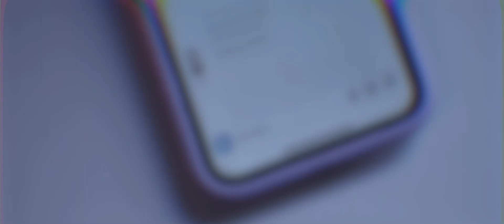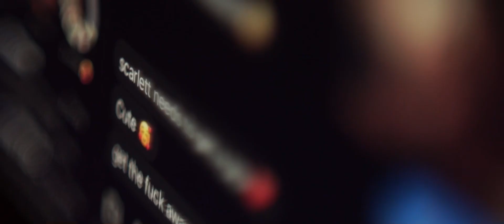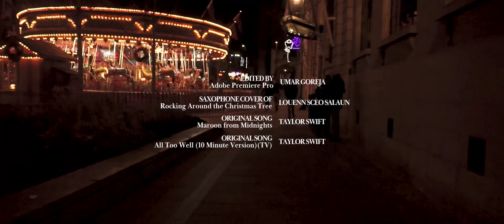twentytwentytwo.mp4 | The 2022 Film Reel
Showreel for the Year of 2022.

2022 Film Reel Credits
Directed and Edited* by Umar Goreja

Saxophone Cover of ‘Rocking Around the Christmas Tree’ by Louenn Sceo Salaun

Original Song - Maroon from Midnights by Taylor Swift

Piano Adaptation by Ngoc Doan

Original Song - All Too Well (10 Minute Version)(Taylor’s Version) by Taylor Swift

Featuring:
ABIGAIL HAWKES
BABY GOREJA
ELLA DOWLING
LA-RAIBA AWAS
LOUENN SCÉO SALAÜN
JOSEPH RAINBOW
MONA SEMEZA
RAHEEMAH BILIMORIA
SEHAR GOREJA
UMAR GOREJA
ZAINAB GOREJA
ZAINAB JAMAL
ZAYNAB SHAFIQUE

Any illegal reproduction of this (visual) content will result in immediate legal action.